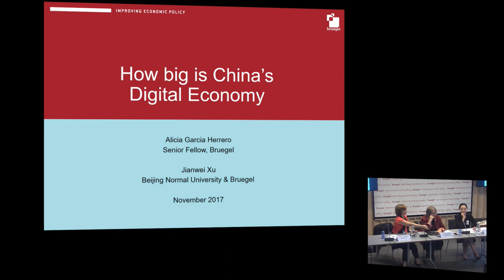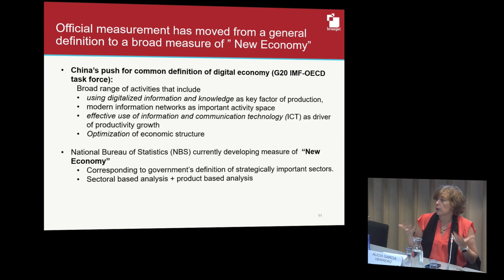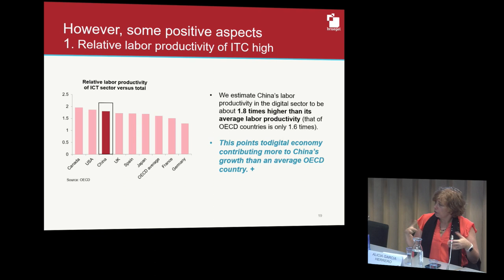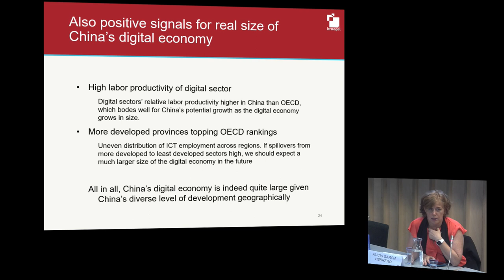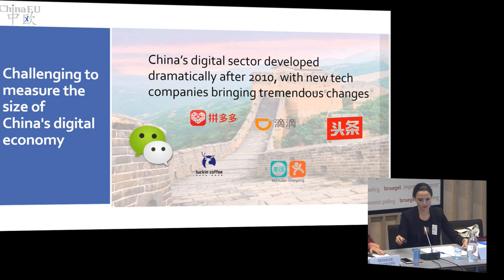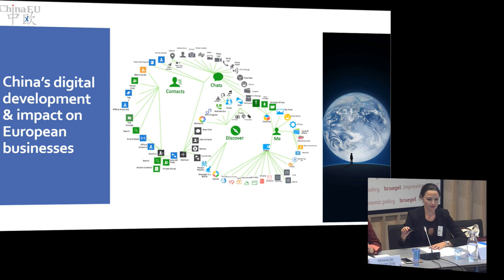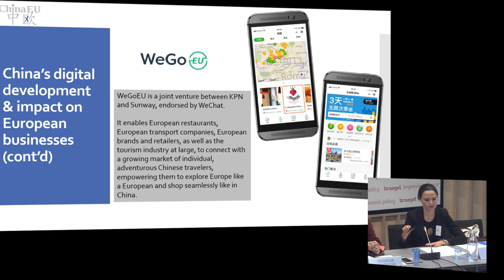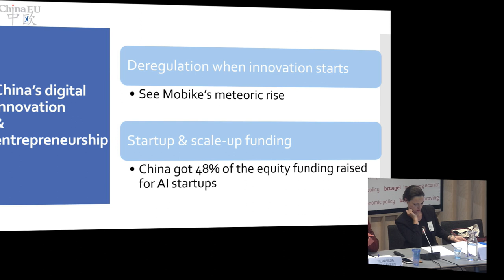China's digital economy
The importance China attaches to innovation cannot be underestimated. The digital economy is a crucial part of such innovation drive.

Presentation: Alicia García-Herrero, Senior Fellow

Discussion

Chair: Reinhilde Veugelers, Senior Fellow

Alicia García-Herrero, Senior Fellow

Claudia Vernotti, Co-Founder and Director, ChinaEU